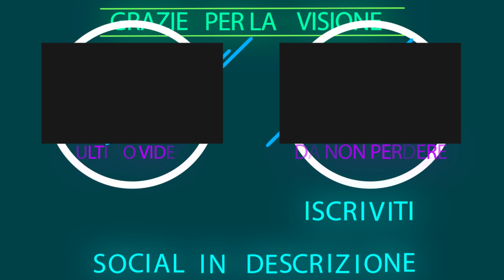ARMATURA E MIXI MAX DI RICCARDO!!! | INAZUMA ELEVEN GO FIAMMA #16 ITA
Il virtuoso padroneggia l'armatura e si fonde con Nobunaga!

▁ ▂ ▃ ▄ SOCIAL! ▄ ▃ ▂ ▁